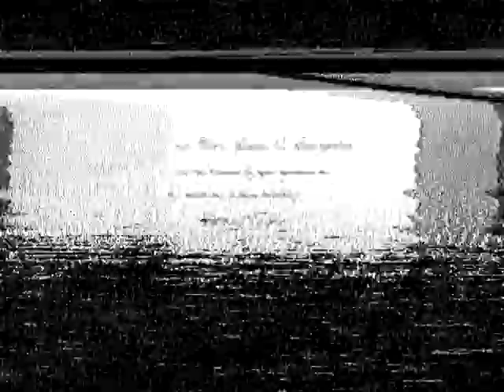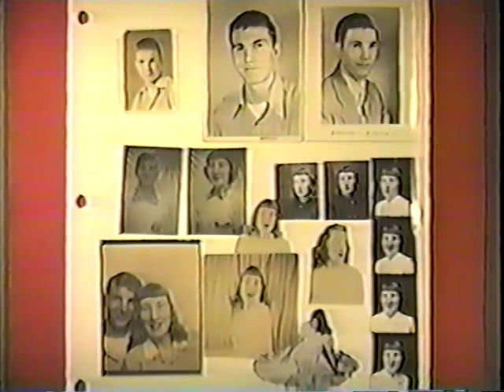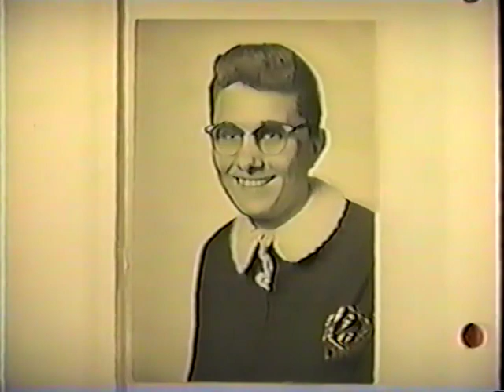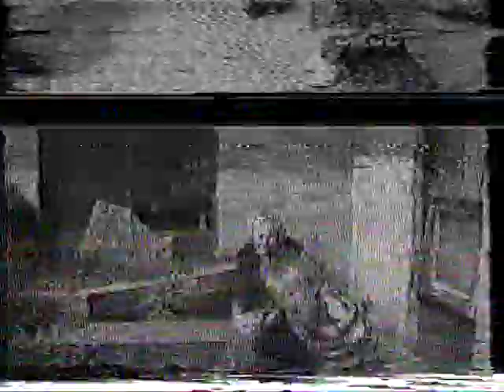1993-07-19 audrey arnold 40 anniv show